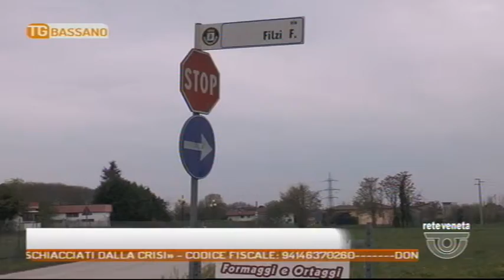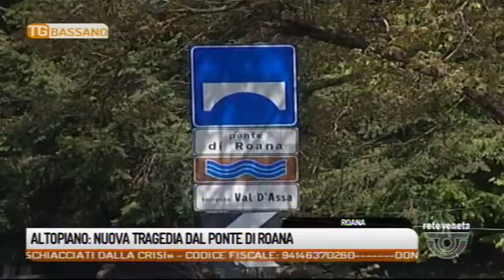TG BASSANO - Edizione completa 26/04/2019 18.49.56